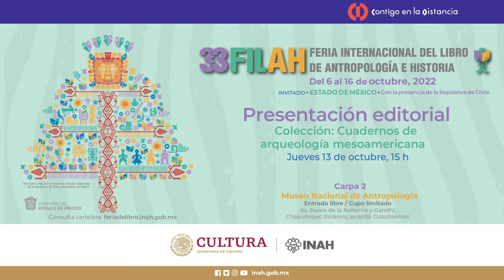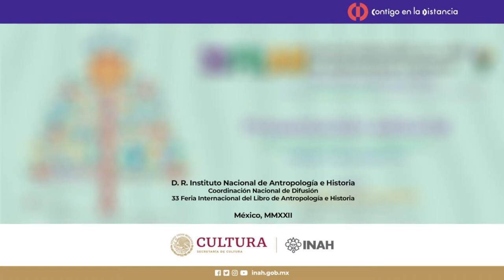Presentación editorial: "Colección: Cuadernos de arqueología mesoamericana"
Presentación editorial: "Cuadernos de Arqueología Mesoamericana" (CEMCA) de Pierre Becquelin, Brigitte Faugere y Dominique Michelet.
Participan: María Isabel Álvarez, Daniel Juárez y Eva Lemonnier